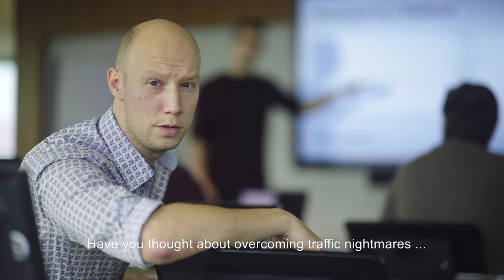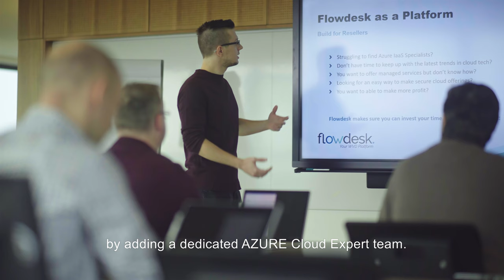CORPORATE VIDEO - ASPEX - FLOWDESK